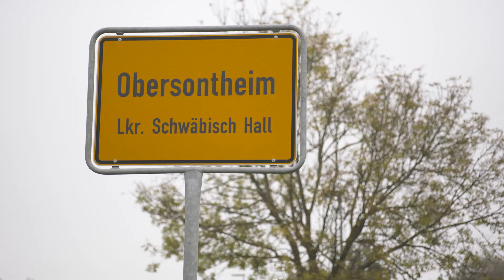25 Jahre ELR: WMB Ventilatoren GmbH in Obersontheim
Mit viel Innovationskraft gelang es Werner Finkbeiner und seinen Söhnen Benjamin und Manuel im Hohenlohischen hocheffiziente, energiesparende Ventilatoren zu entwickeln. Die damit einhergehende Absatzsteigerung erforderte eine größere Produktionsanlage. Da eine unabhängige Fachjury ein großes Potential in den Spezialventilatoren der Firma sieht, wurde der erforderliche Neubau durch „Spitze auf dem Land!“ gefördert. Wie Manuel Finkbeiner die Förderung im Rückblick einschätzt, erzählt er im Video.